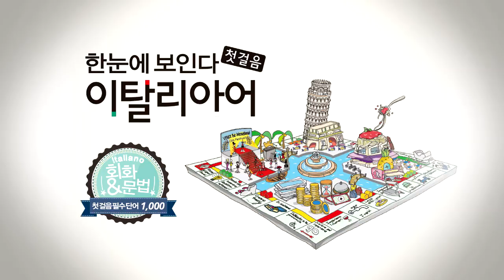한눈에 보인다 - 이탈리아어 첫걸음 | 명사(메뉴~양파) | 따라 말하기